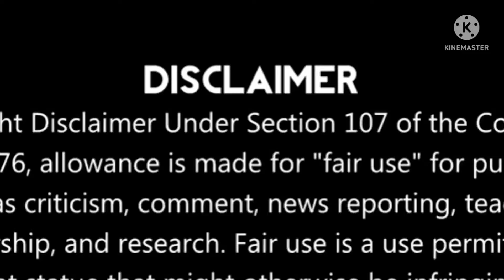Formula one (F1) car race track @ singapore